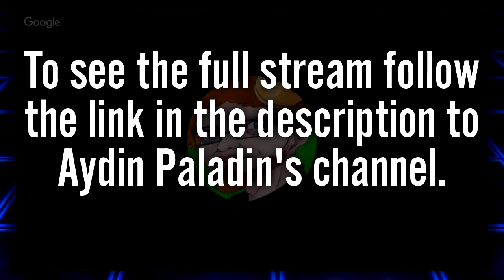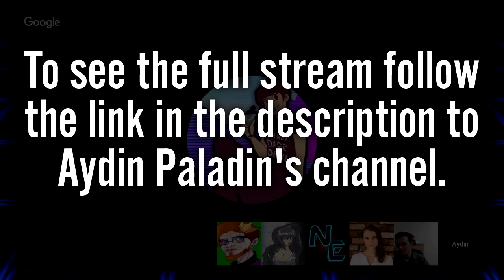Women in Video Games with Aydin Paladin and Friends! | NearEDGE Live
The other day I took part in a livestream on Aydin Paladin's channel where we talked about a bunch of topics with Prince of Kings, CharmingMan, and some of Aydin's Patrons. This is just one of many topics we discussed. Check out the full stream here: